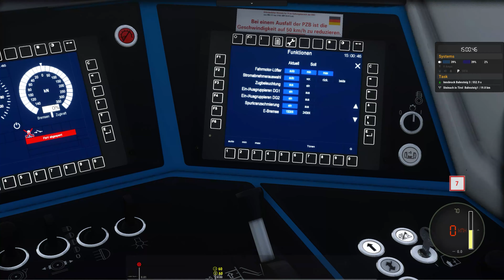2 193ger auf den Brenner / Train Simulator Classic / Brenner - Kufstein Upgrade / BR 193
Wir übernehmen heute den KGAG 352587 von Innsbruck nach Brenner.